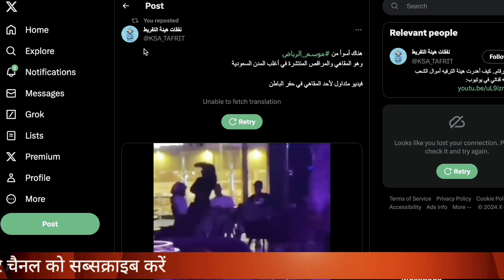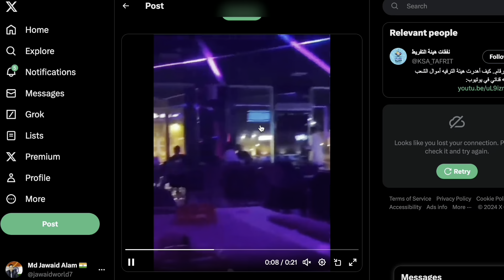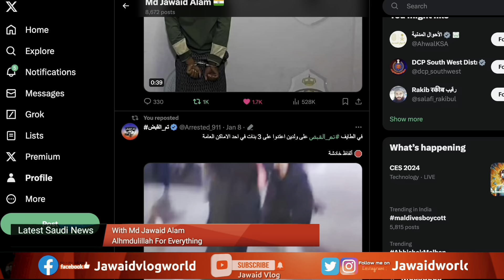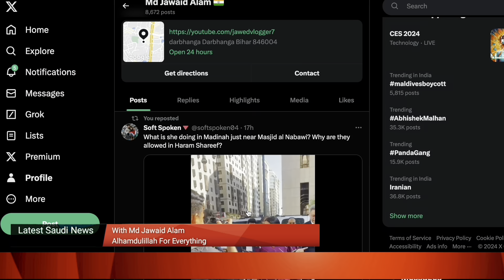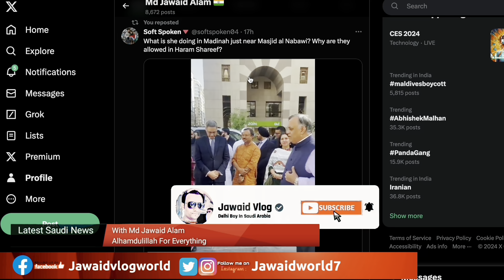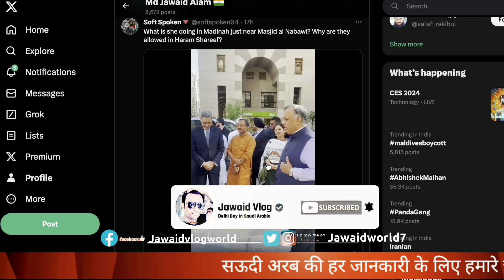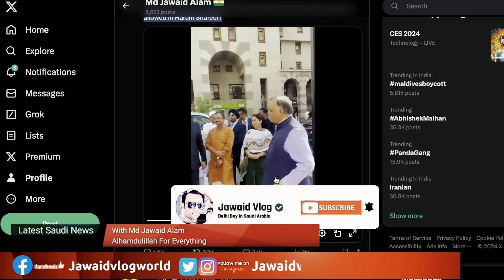15 जनवरी से सऊदी वीजा पर नया कानून 😱उमराह पर जा रहे 15 लोगों की मौत| Latest News Saudi|Jawaid Vlog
15 जनवरी से सऊदी वीजा पर नया कानून 😱उमराह पर जा रहे 15 लोगों की मौत| Latest News Saudi|Jawaid Vlog|